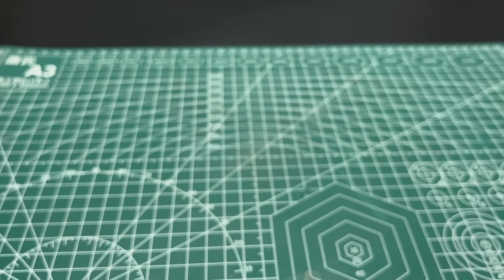Genius Fishing life hack idea that few people know about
Fishing life hack idea that few people know about